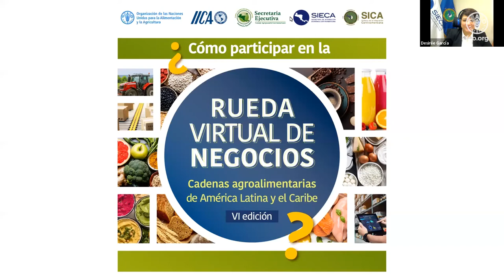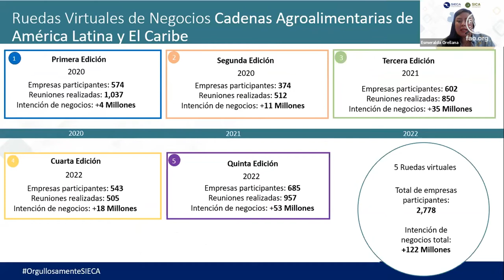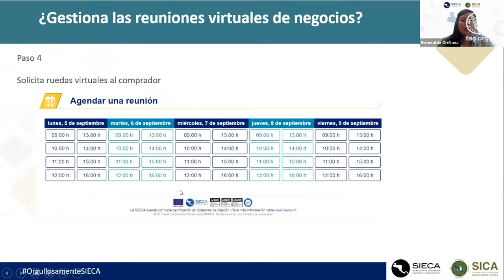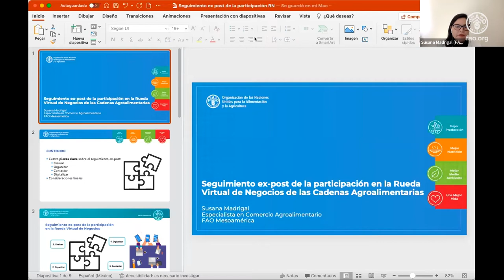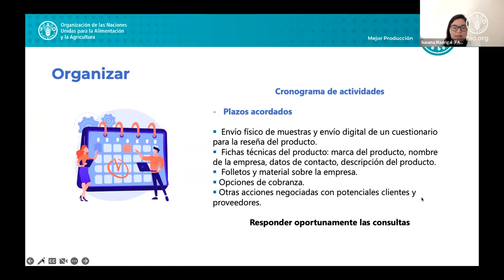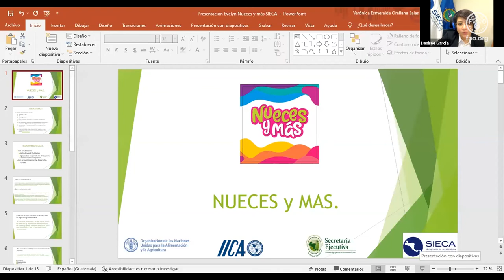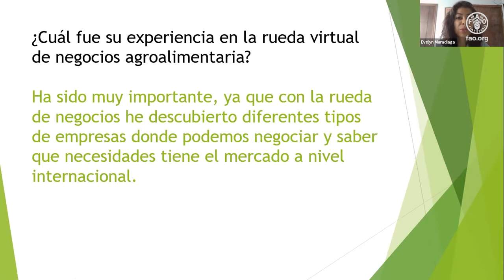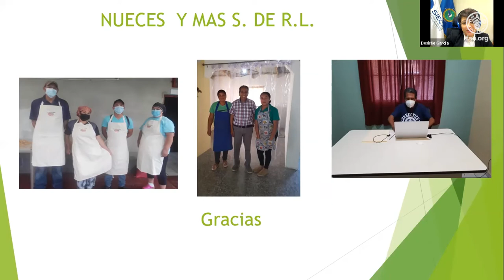3er Webinar. Seguimento ex post a la VI Rueda Virtual de Negocios de Cadenas Agroalimentarias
El seminario virtual es impartido por funcionarios de las instituciones organizadoras: FAO, IICA, SECAC y SIECA, quienes comparten sugerencias para dar seguimiento ex post a la participación en la Rueda Virtual de Negocios de las Cadenas Agroalimentarias de América Latina y El Caribe VI edición.